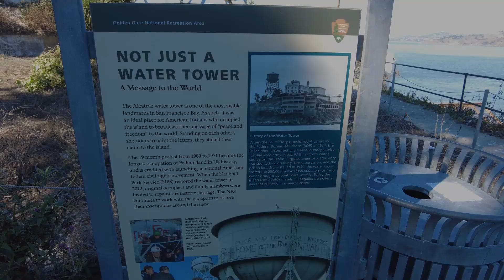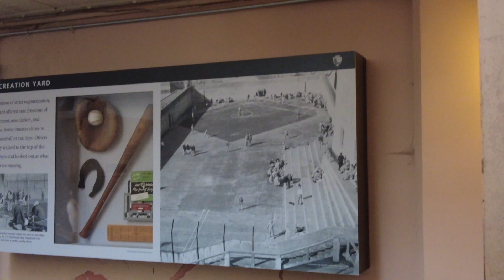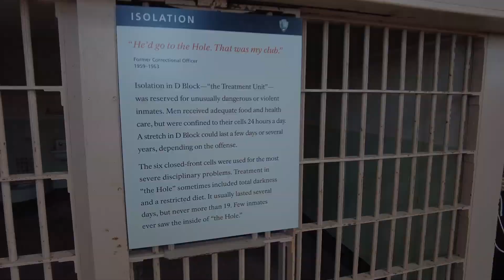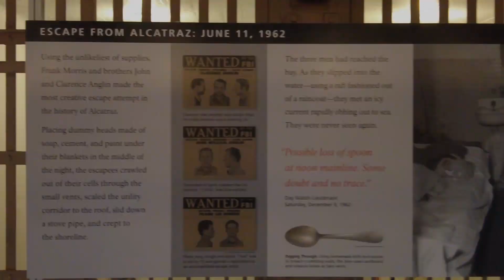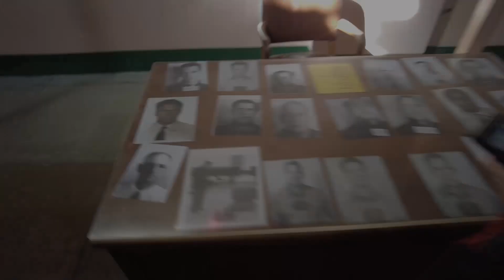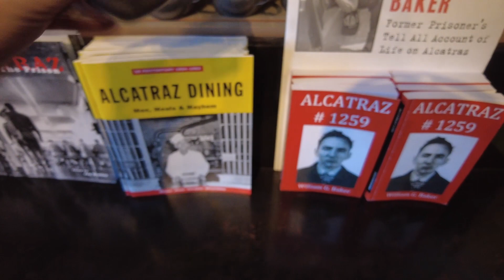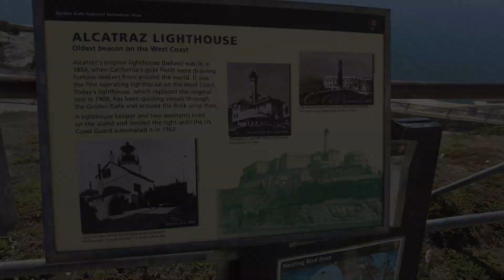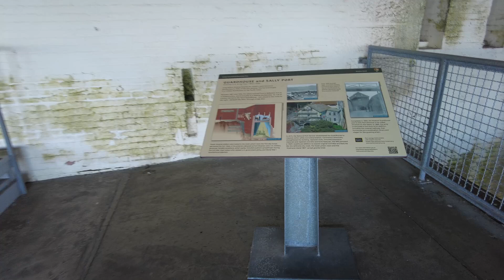Fat lad on world tour S1 E 69 Escape from Alcatraz in San Francisco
hi all here's part 69 from the first series from my "Fat lad on world tour"
in this one i go to see if i can Escape from Alcatraz !! in San Francisco enjoy .

Alcatraz Island is the site of the abandoned federal prison, the oldest operating lighthouse on the West Coast of the United States, early military fortifications, and natural features such as rock pools and a seabird colony (mostly western gulls, cormorants, and egrets). According to a 1971 documentary on the history of Alcatraz, the island measures 1,675 feet (511 m) by 590 feet (180 m) and is 135 feet (41 m) at highest point during mean tide. The total area of the island is reported to be 22 acres (8.9 ha).

The first European to document the islands of San Francisco Bay was Spanish naval officer and explorer Juan Manuel de Ayala during Spanish rule of California; he charted San Francisco Bay in 1775. He named today's Yerba Buena Island as "La Isla de los Alcatraces", which translates as "The Island of the Gannets" but is commonly believed to translate as "The Island of the Pelicans" (the modern Spanish word for 'pelican' is pelícano),from the archaic Spanish alcatraz ("pelican"). There are no gannets native to the Pacific coast, making the older Spanish usage more likely.

Yerba Buena Island was labeled on Ayala's 1775 chart of San Francisco Bay as "Isla de Alcatraces". The name was later applied to the rock now known as Alcatraz Island by Captain Frederick W. Beechey, an English naval officer and explorer.

Over the years, the Spanish version "Alcatraz" became popular and is now widely used. In August 1827, for instance, French Captain Auguste Bernard Duhaut-Cilly wrote "... running past Alcatraze's (Pelicans) Island ... covered with a countless number of these birds. A gun fired over the feathered legions caused them to fly up in a great cloud and with a noise like a hurricane.The California brown pelican (Pelecanus occidentalis californicus) is not known to nest on the island today. The Spanish built several small buildings on the island and other minor structures.

Alcatraz Federal Penitentiary

The United States Disciplinary Barracks on Alcatraz were acquired by the United States Department of Justice on October 12, 1933, and the island was designated as a federal prison in August 1934. Alcatraz was designed to hold prisoners who continuously caused trouble at other federal prisons. At 9:40 am on August 11, 1934, the first batch of 137 prisoners arrived at Alcatraz, arriving by railroad from the United States Penitentiary in Leavenworth, Kansas, to Santa Venetia, California. They were escorted to Alcatraz, while handcuffed in high security coaches and guarded by 60 special FBI agents, U.S. Marshals and railway security officials.

Most of the prisoners were notorious bank robbers and murderers. The prison initially had a staff of 155, including the first warden James A. Johnston and associate warden J. E. Shuttleworth, both considered to be "iron men". The staff were highly trained in security, but not rehabilitation
During the 29 years it was in use, the prison held some of the most notorious criminals in American history,including gangsters such as Al Capone, Robert Franklin Stroud (the "Birdman of Alcatraz"), George "Machine Gun" Kelly and Bumpy Johnson, and political terrorists such as Rafael Cancel Miranda, a member of the Puerto Rican Nationalist Party who attacked the United States Capitol building in 1954. Others included Mickey Cohen, Arthur R. "Doc" Barker, and Alvin "Creepy" Karpis, who served more time at Alcatraz than any other inmate. It also provided housing for the Bureau of Prisons staff and their families.

Contrary to popular belief, it was possible to escape and swim all of the way to shore.However, during its 29 years of operation, the penitentiary claimed that no prisoner successfully escaped. A total of 36 prisoners made 14 escape attempts, two men trying twice. 23 were caught alive, six were shot and killed during their escape, two drowned, and five are listed as "missing and presumed drowned".The most violent incident occurred on May 2, 1946, when a failed escape attempt by six prisoners led to the Battle of Alcatraz. Perhaps the most famous is the intricate escape, carried out on June 11, 1962, by Frank Morris, John Anglin, and Clarence Anglin. The three men are believed to have drowned in their attempt.

Although most escapees were caught or drowned, in 1962, prisoner John Paul Scott made it to the shore. However, he was so weary that police found him unconscious and in hypothermic shock. The annual Escape from Alcatraz Triathlon includes a required 1.5-mile (2.4 km) swim from the island to the bay shore.